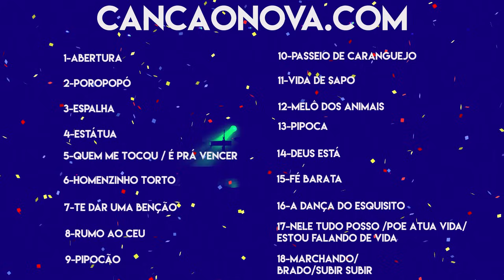Show completo do COSME no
Show Cosme

1 Abertura 0:35
2 Poropopó 1:30
3 Espalha 5:35
4 Está tua 11:02
5 Quem me tocou/ É pra vencer 14:28
6 Homenzinho Torto 23:40
7 Te dar Uma Benção 28:20
8 Rumo ao céu 34:30
9 Pipocão 40:00
10 Passeio de Caranguejo 45:48
11 Vida de Sapo 51:44
12 Melo dos animais 57:15
13 Pipoca  1:01:09
14 Deus Está
15 Fé Barata
16 A Dança do Esquisito 1:07:43
17 Nele Tudo Posso/ Poe a tua Vida/Estou Falando de Vida
18 Machado/Bravo/Subir Subir 1:13:50